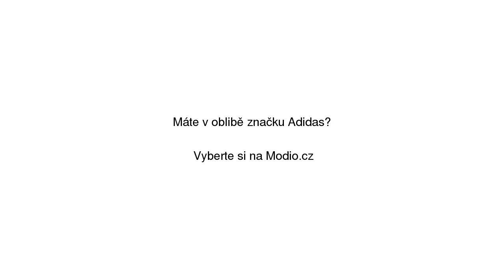Růžové tenisky z broušené kůže Adidas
Růžové tenisky z broušené kůže Adidas se slevou 44% na Modio.cz. Dámské tenisky Adidas sportovní styl, bez vzoru, kůže, textil, nízké. Modio.cz - módní inspirace i možnost nákupu online.